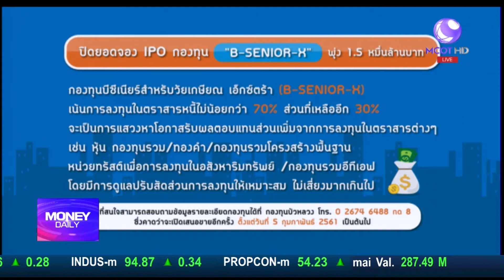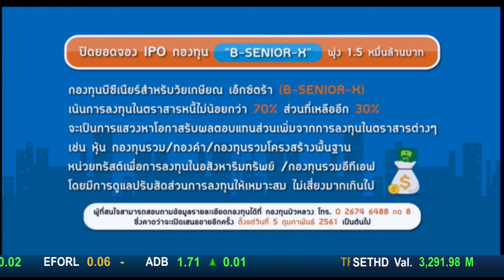Money Daily 2 กุมภาพันธ์ 2561 ช่วงที่ 2 - มันนี่ เดลี่